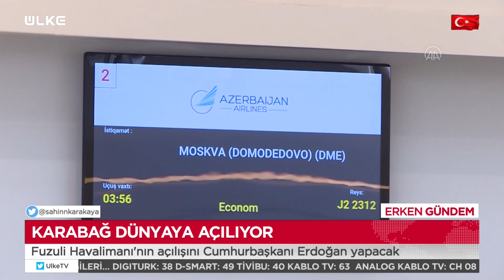Erdoğan ve Aliyev'in açılışını yapacağı Fuzuli Havalimanı 8 ayda inşa edildi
Azerbaycan'ın işgalden kurtardığı topraklarda inşa ettiği ilk havalimanı Cumhurbaşkanları Erdoğan ve Aliyev'in katılacağı törenle hizmete girecek. Cumhurbaşkanı Erdoğan, Fuzuli Uluslararası Havalimanı'na inen ilk devlet başkanı olacak. Temeli 14 Ocak 2021'de Cumhurbaşkanı Aliyev tarafından atılan Fuzuli Havalimanı en yüksek uluslararası standartlara uygun olarak 8 ayda uçakları kabul edecek hale geldi. Havalimanına ilk test uçuşu 22 Ağustos'ta gerçekleştirildi.

Havalimanının pisti 3 bin metre uzunluğunda ve 60 metre genişliğinde. Terminali saatte 200 yolcuya hizmet verecek kapasiteye sahip. Büyük kargo uçakları dahil tüm geniş gövdeli uçaklar Fuzuli Havalimanı'nda rahatlıkla iniş ve kalkış yapabilecek.

Otomatik sistemlerle donatılmış, uluslararası sivil havacılık ve taşımacılık standartlarına uygun kontrol kulesine sahip havalimanının inşaatında Türk şirketleri de yer aldı.